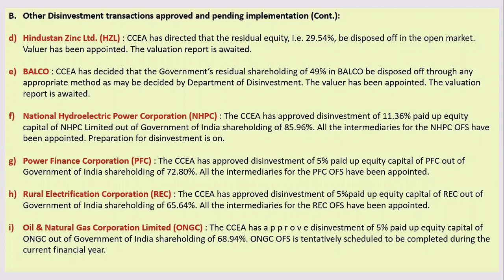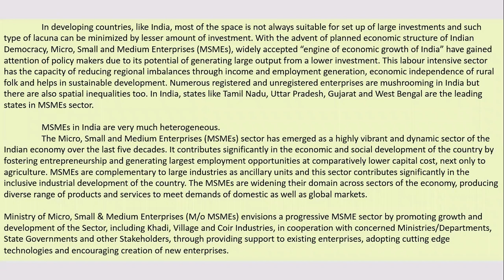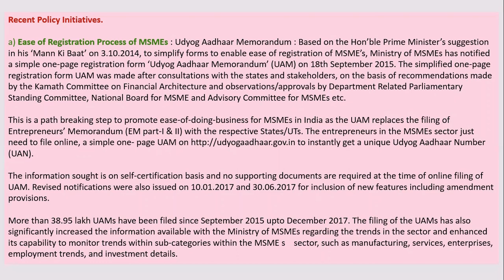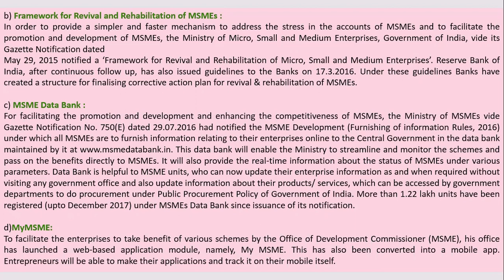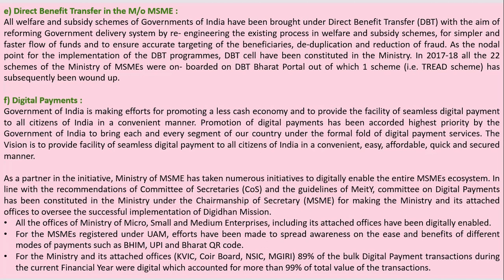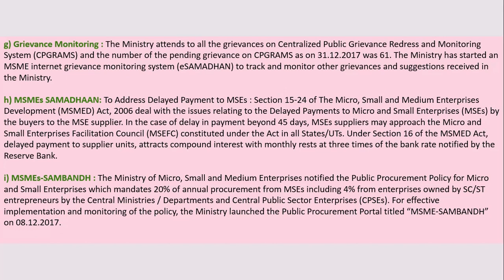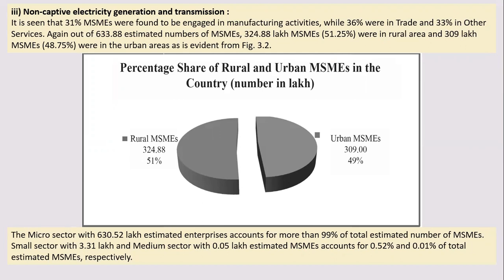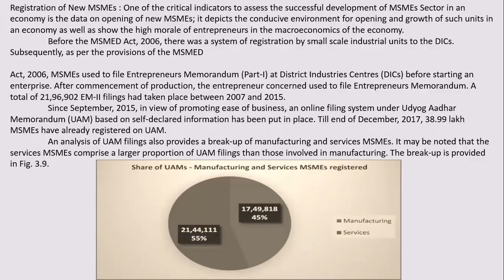Mumbai University | T.Y.Bcom | Economics | Sem. V | MSME | Micro Small & Medium Enterprises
This is the course on business economics : "Macro-economic aspects of India" held in Mumbai University for T.Y. B.com

Now in Marathi, Hindi & English!!